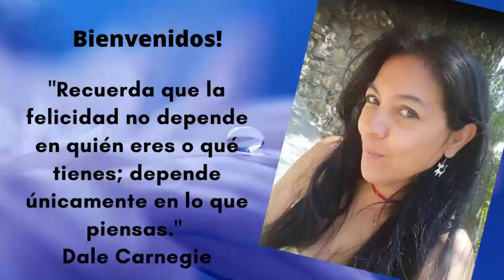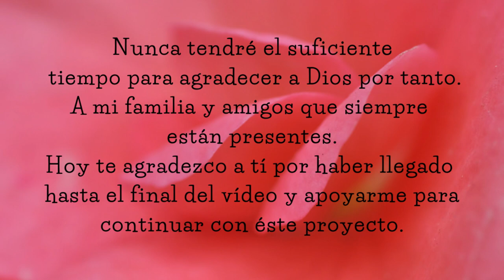MACRAME: COLLAR #9 🥉 (Paso #1)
🌼 Un collar  versátil, fácil de hacer. Este es el primer video de dos tutoriales con los cuales aprenderemos tips, además de las formas especiales en que puede usarse. Paso a paso veremos, los materiales y nudos empleados.

🟨 MATERIALES:
1 Abalorio grande o una pieza que sirva de botón
1 abalorio pequeño de decoración final
3 Hilos de color A de 150 cms ó 1 de 450 cms
3 Hilos de color B de 150 cms ó 1 de 450 cms
3 Hilos de color C de 150 cms ó 1 de 450 cms
3 Hilos de color D de 150 cms ó 1 de 450 cms
4 Hilos de color D de 100 cms
2 Hilos de  Color D de 40 cms
2 Hilos de  Color D de 30 cms

✿Grupo Facebook
Macramé 123